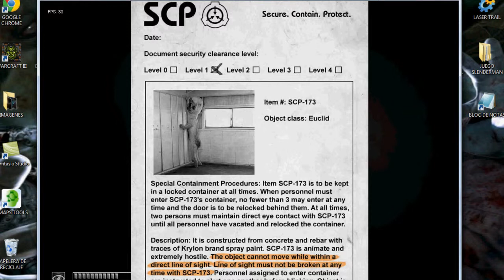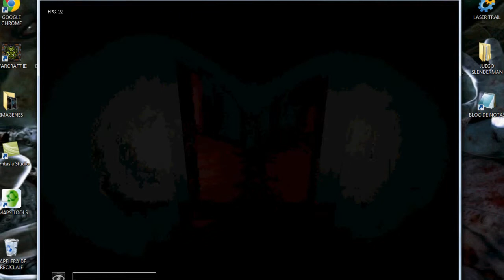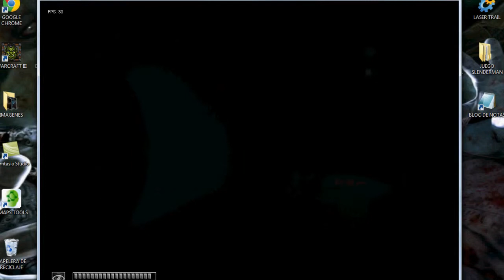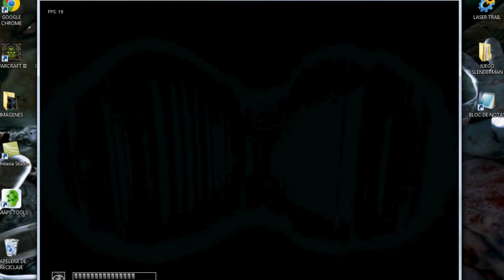SCP Containment Breach: MiniGameplay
xZMKx KILLERMAN Y HACKERMAN
JUEGO: SCP containment breach
JUEGUENLO SI SE ATREVEN.